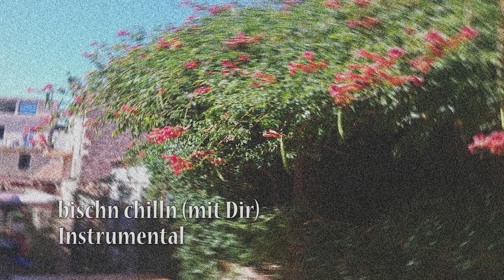bisschen chilln -Instrumental (hook)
Hier ein paar Vibes zum chillen!
Vielleicht auch zum Diskutieren.